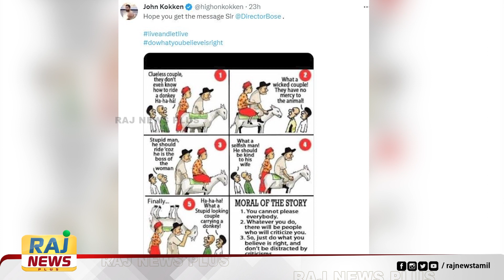அஜித்தை விமர்சித்த போஸ் வெங்கட் – பதிலடி கொடுத்த வில்லன்..! | Ajith | Bose Venkat | Villain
அஜித்தை விமர்சித்த போஸ் வெங்கட் – பதிலடி கொடுத்த வில்லன்..!